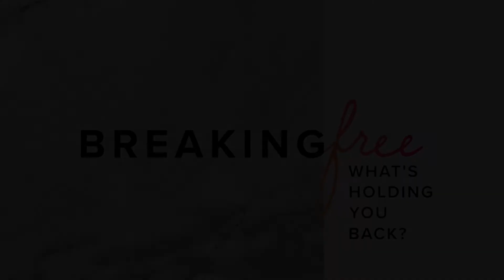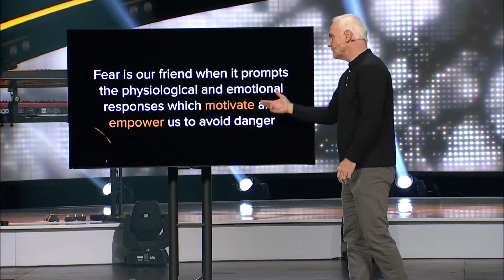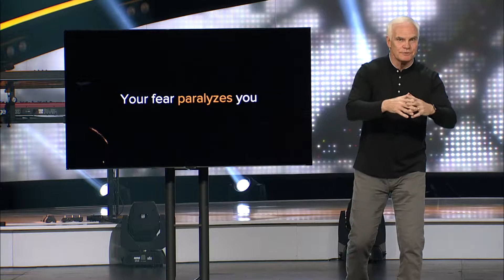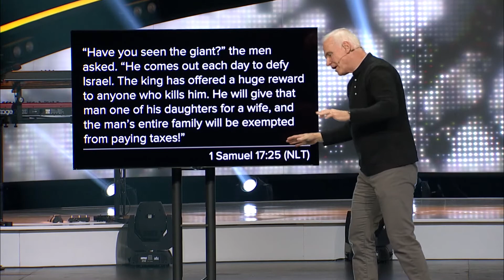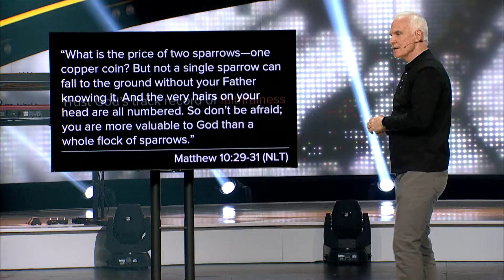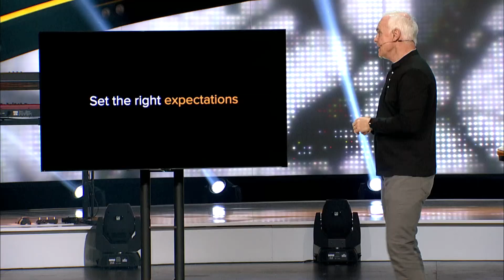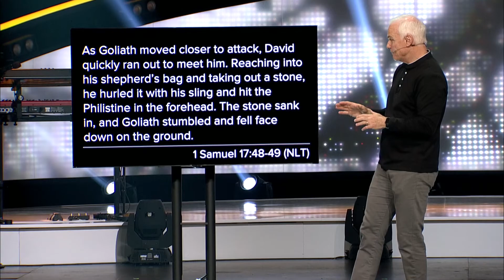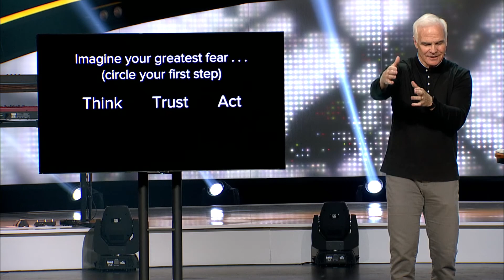Break free from fear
Fear is a central part of so much surrounding us in our daily lives. Marketing, TV, politics, workplace and more.
How can we break out of the fear cycle and allow ourselves to live a fulfilled and purposeful life?